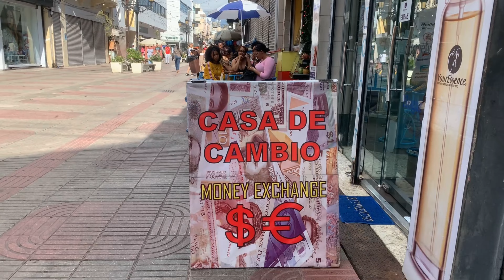República Dominicana Santo Domingo Zona Colonial